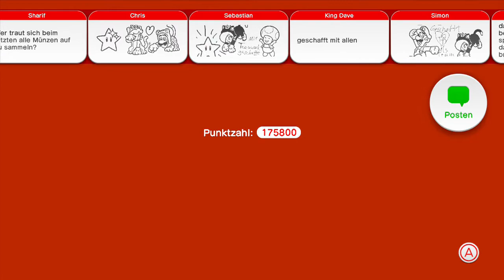Let's Play Super Mario 3D World (Part 31): Boss Rush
Dieses Let's Play von Super Mario 3D World ist ein ganz besonderes. Zu jedem Level werde ich euch eine bestimmte Challenge geben, die ihr erfüllen könnt. Genauere Regeln gibt es weiter unten.

Challenges in diesem Part:
-Welt Blume-12: Mario; Keine Power-Ups; Speedrun: Beendet das Level mit mindestens 200 Sekunden Restzeit ohne weitere Uhren einzusammeln
Schwierigkeitsgrad: 8/10

Allgemeine Regeln:
-In jedem Part werden genau 3 Level gespielt, zu jedem (Es muss am Ende eine Fahnenstange haben) wird es eine Challenge geben
-Bei jeder Challenge müsst ihr mit einem bestimmten Charakter und bestimmten Power-Ups spielen, ihr dürft niemals getroffen werden, dürft (meistens) keine Checkpoints benutzen und müsst am Ende die Fahnenstange berühren
-Die Challenges erhalten einen nach meinen Eindrücken passenden Schwierigkeitsgrad von 1 (gut machbar) bis 10 (brutal schwer)
-Habt Spaß!